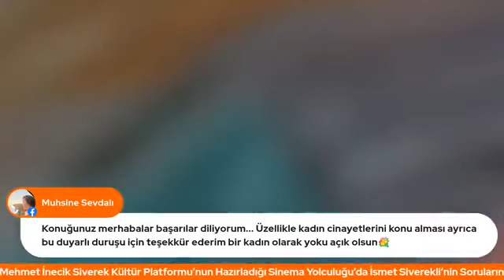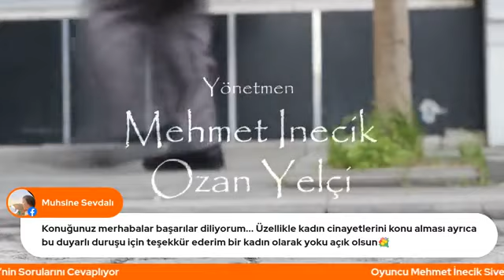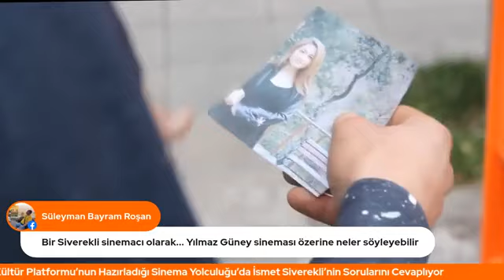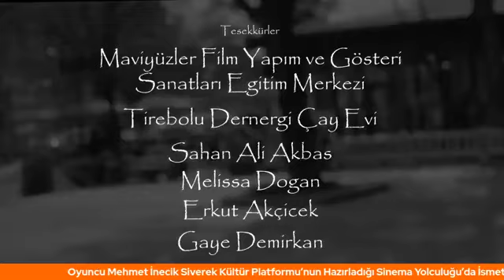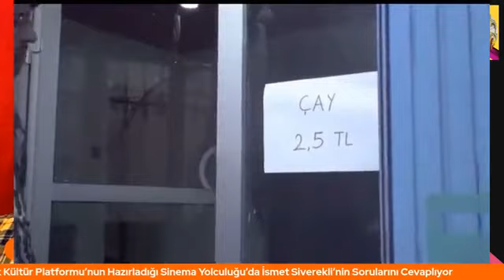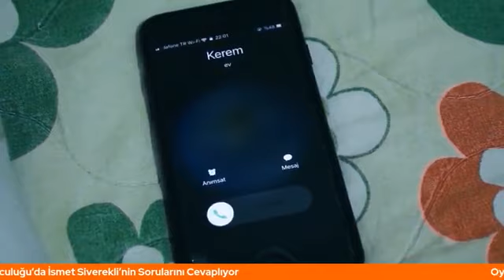İSMET SİVEREKLİ'İLE SİNEMA YOLCULUĞU... Konuk: Oyuncu Mehmet İnecik Moderatör: İsmet Siverekli